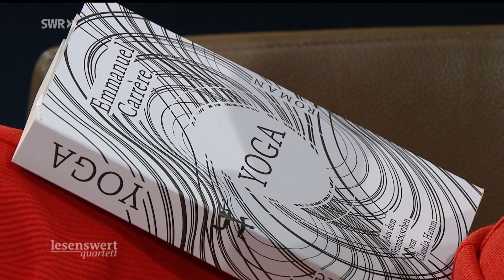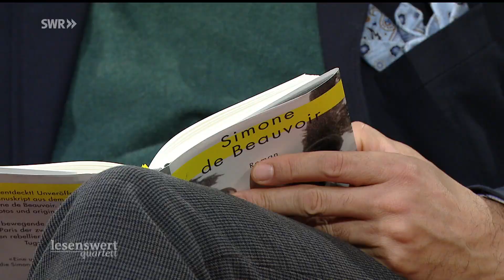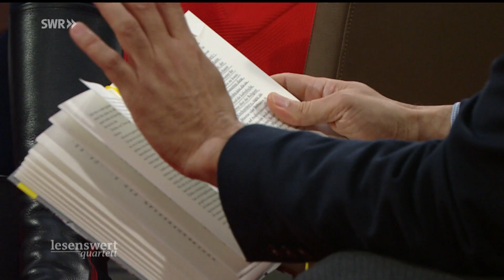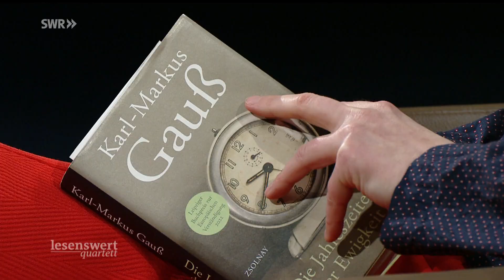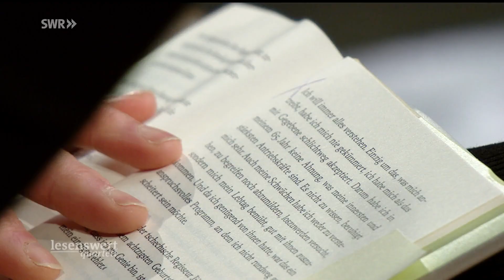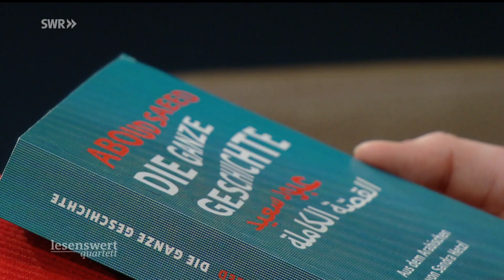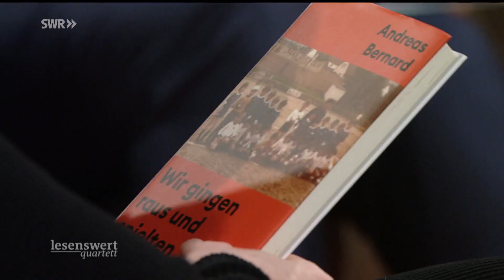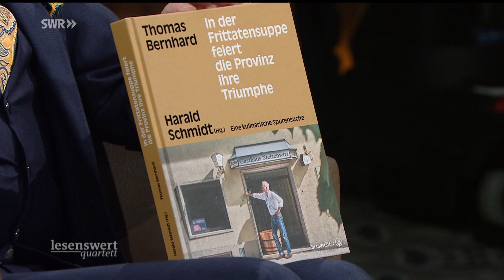Lesenswert Quartett vom 27.02.2022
Besprochene Bücher:
05:55 Emmanuel Carrère - Yoga

19:51 Simone de Beauvoir - Die Unzertrennlichen

33:11 Karl-Markus Gauß - Die Jahreszeiten der Ewigkeit

42:50 Aboud Saeed - Die ganze Geschichte
Leseempfehlungen:
53:33 Andreas Bernard - Wir gingen raus und spielten Fußball

55:41 Helen Pluckrose & James Lindsay - Zynische Theorien

57:07 Lea Schneider - Scham

58:07 Thomas Bernhard - In der Frittatensuppe feiert die Provinz ihre Triumphe